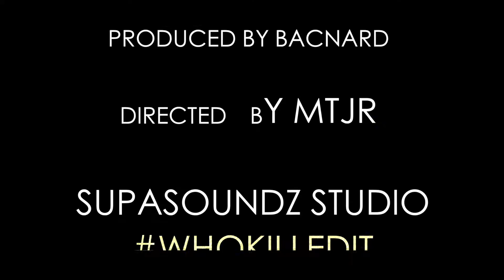SupaCypher - WHOKILLEDIT (YOUHIMHER)